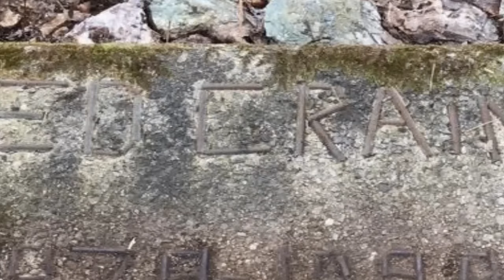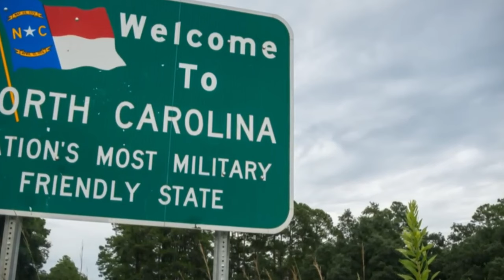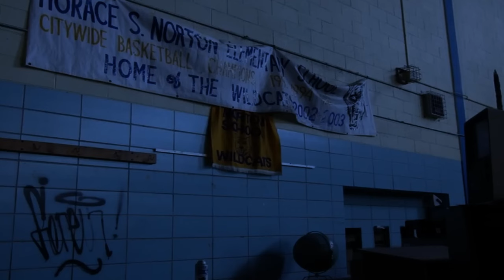5 Disturbing TRUE Stories With Photos Included